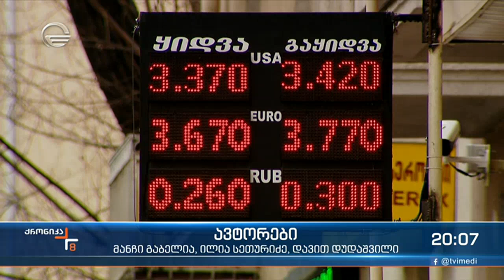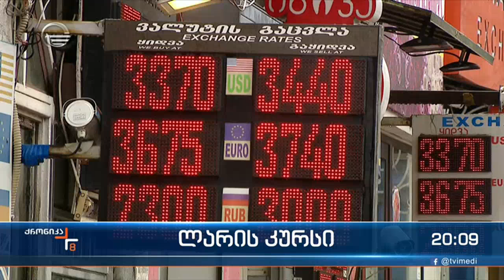ლარი გამყარების ტენდენციას აჩვენებს